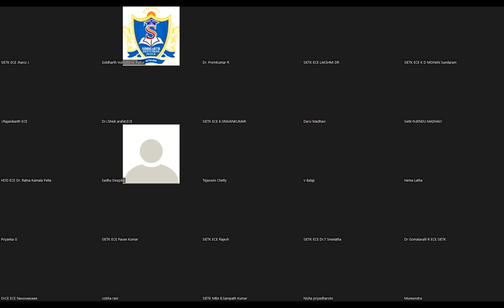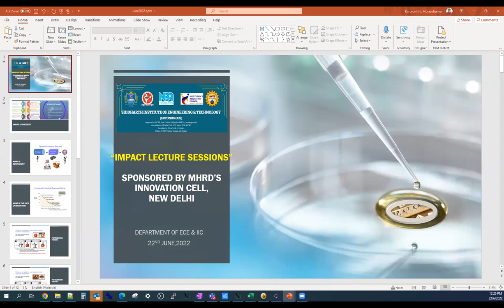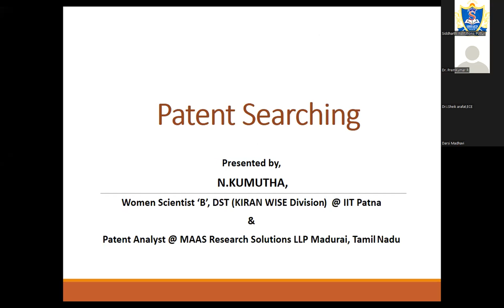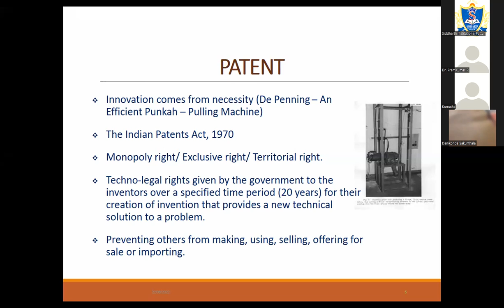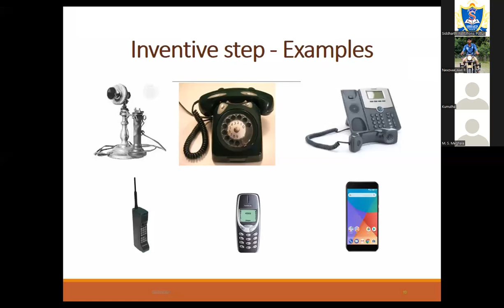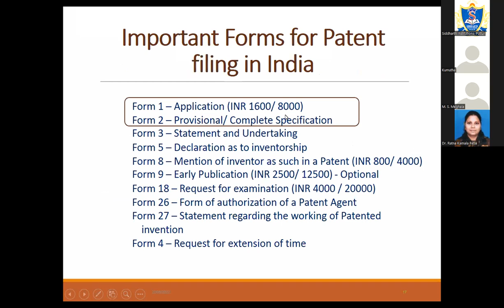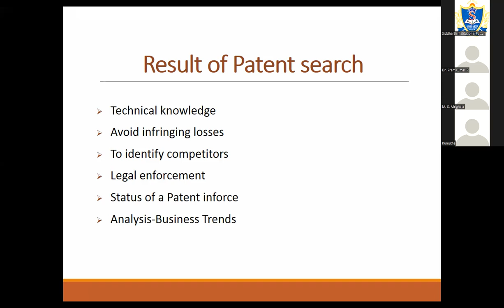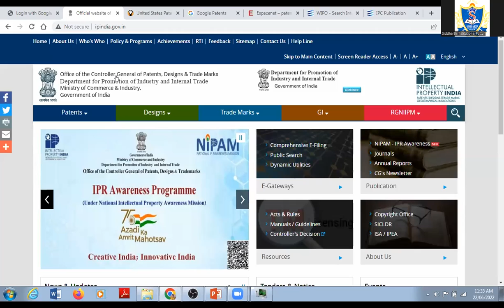Inaugural Session, Keynote Address, Lecture-1 || Impact Lecture Series-1 || IIC, SIETK, Puttur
Impact Lecture Sessions
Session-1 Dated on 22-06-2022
KEY NOTE SPEAKER:
Mr.Murasoliselvan karunanidhi,
Manager,
INTEL,Malaysia

Session-1:
Patent searching -9.30 am to 11.00 am
Dr. N. Kumutha,
Women Scientist ‘B’,
Department of Science & Technology,
IIT Patna, Bihar

CHIEF PATRON
Dr.K.Ashok Raju,M.A., Ph.D
Chairman
Siddharth Group of Institutions

CO-PATRONS
Dr.K.Chandrasekhar Reddy,M.Tech., Ph.D
Principal,SIETK
Dr.M.Janardhana Raju,M.E., Ph.D
Principal,SISTK

President-IIC
Dr. P.Ratna Kamala, M.Tech., Ph.D
Professor & Head, Dept. of ECE, SIETK

COORDINATOR
Dr. R. PremKumar, M.E., Ph.D
Professor, SIETK.

CONVENOR-IIC
Dr. Kosalendra Eethamakula, M.Tech., Ph.D.,
Associate Professor, Department of ECE, SIETK.
SIDDHARTH INSTITUTE OF ENGINEERING & TECHNOLOGY (SIETK)
(AUTONOMOUS)
(Accredited by NBA for Civil, EEE, Mech., ECE & CSE
Accredited by NAAC with ‘A’ Grade)
Puttur -517583, Chittoor District, A.P. (India)